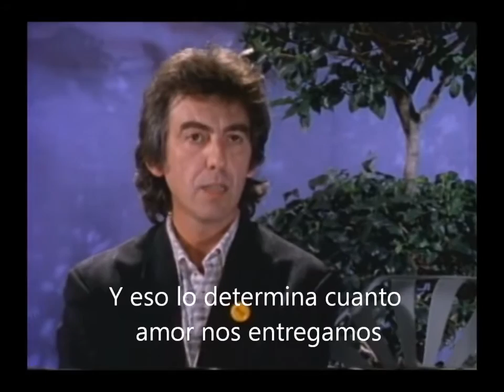George Harrison - This is love